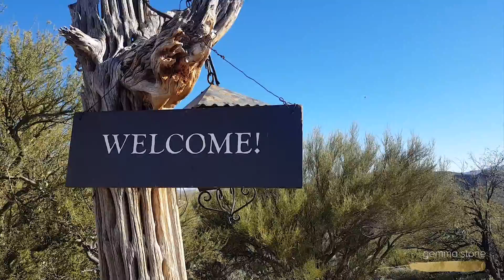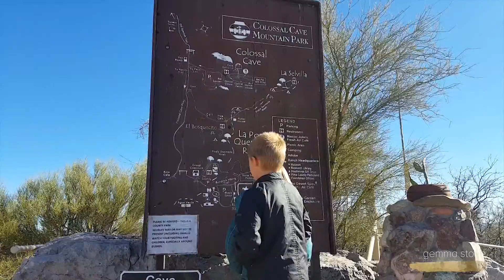exploring colossal cave and making dinner on the road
Today the boys picked me up and we explored colossal cave! It was a stunning cavern filled with stalactites, stalagmites, flowstone, and speleothem.

Also - black forbidden rice and veggie curry for dinner. Yum!

We'd love to see you on the road!

Sign up to be notified when we come through a city near you

join our Great Life Adventures on social!

Resources